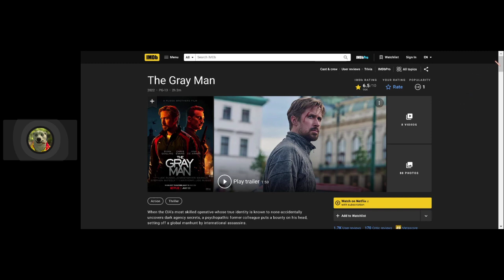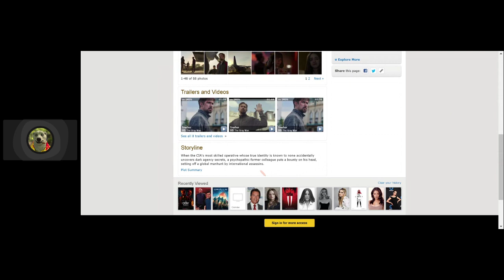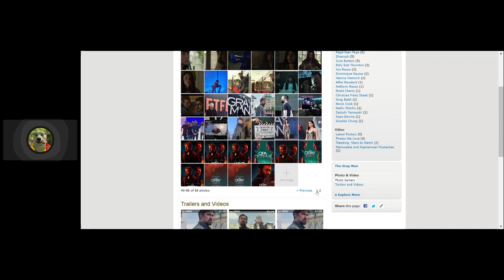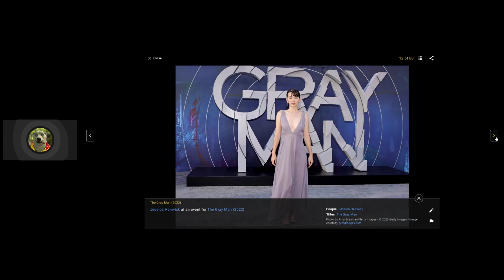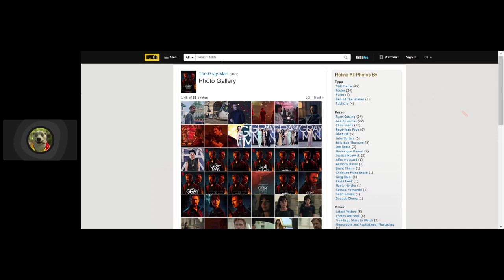The Gray man (This is pretty kickass!) (Mostly spoiler free)